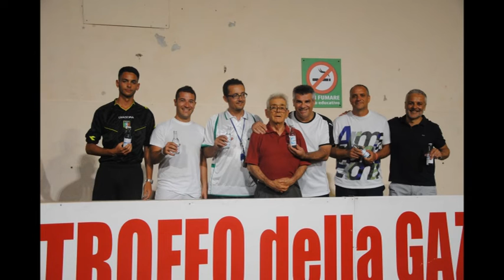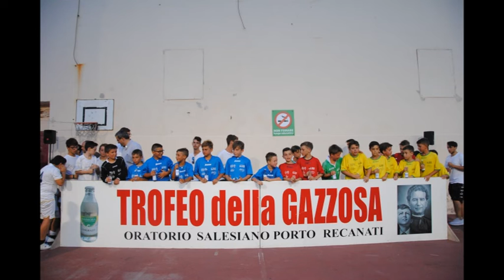Storia Unità Pastorale Porto Recanati